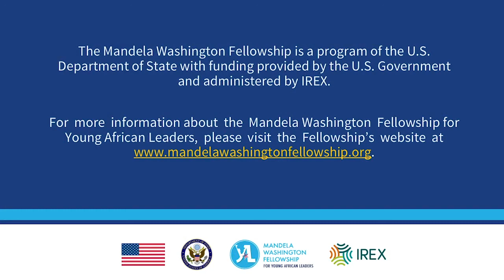U.S Senator Chris Coons applaud the Work of Teenz Global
In a recent speech by the U.S Senator Chris Coons, He applaud the work of the Teenz Global Foundation in the fight against Covid-19 led by our Founder, Ijeoma Idika-Chima, a 2014 Mandela Washington Fellow